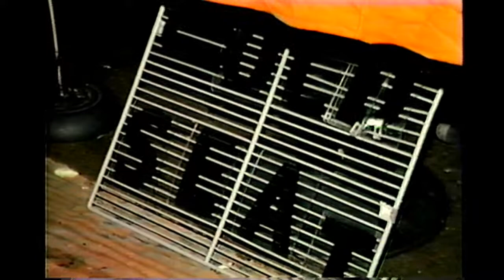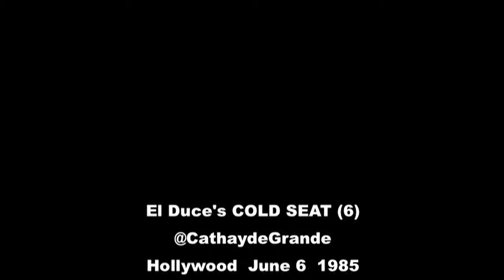El Duce’s COLD SEAT (6) CathaydeGrande Hollywood 6-6-1985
El Duce’s COLD SEAT (6) CathaydeGrande Hollywood 6-6-1985 donnie popejoy Texacala Jones a punk scene filmed by Video Louis LApunk13.com